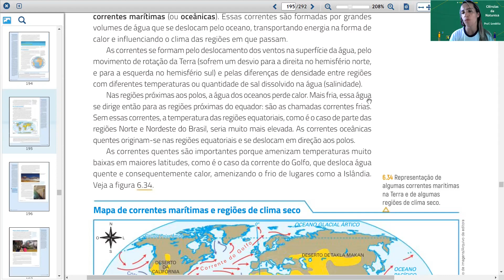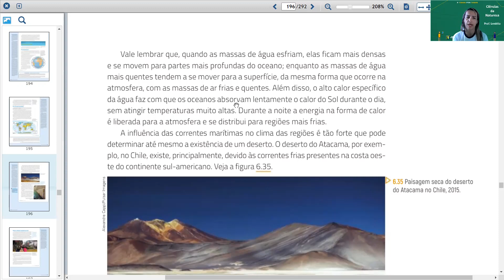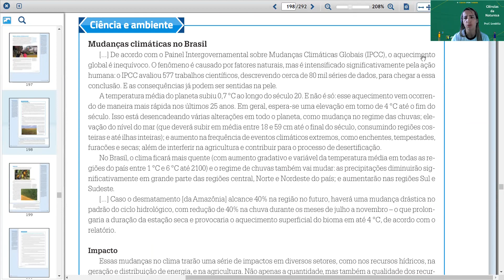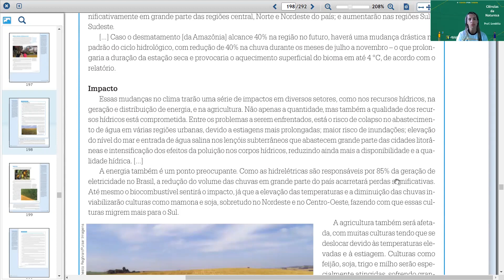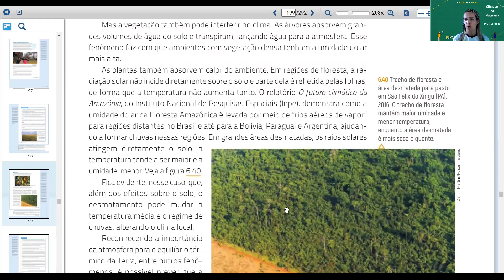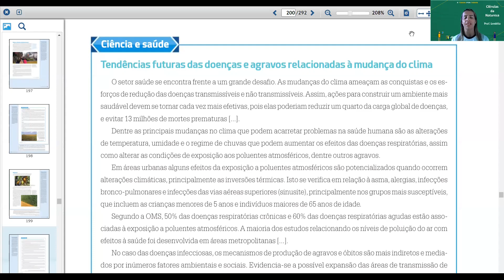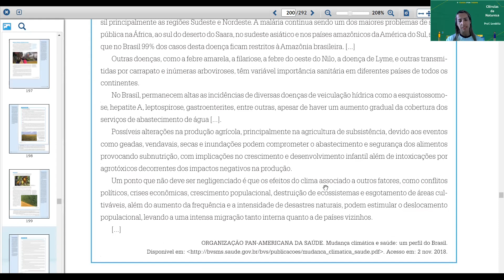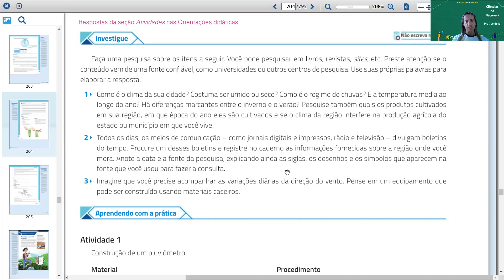Ciências - aula 03 - 8º ano - (18/10 a 23/10) - Reforço As correntes marítimas.